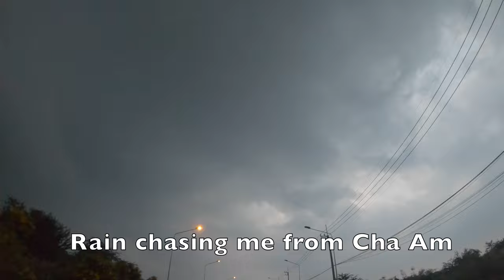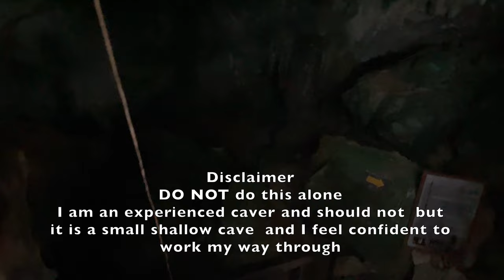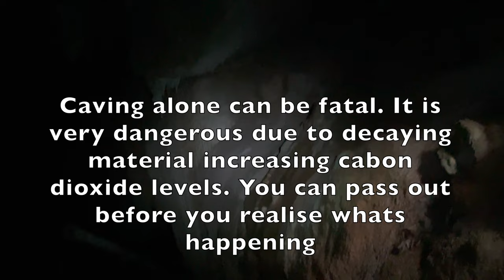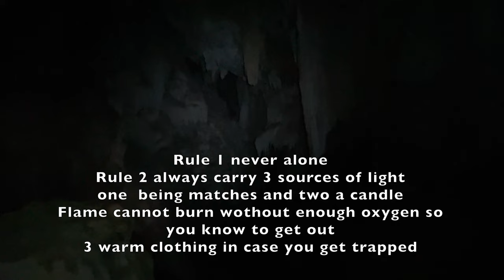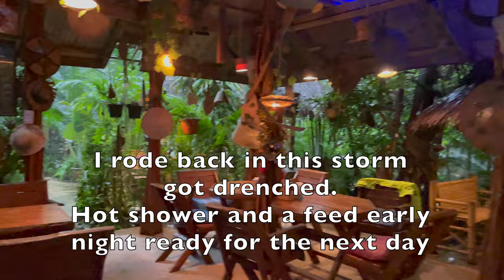2 Day retreat to Khao Sam Roi Yot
Needed some solitude and contemplative alone time. This was somewhere I had not really spent much time at before and so off I went on a whim.
Turned out to be the right move, demons dissipated rapidly and the place itself was healing. Such beauty beyond my words.
Accomodation was at Blue Beach Resort. Very helpful people. Thanks Rick and his wife who I think is probably one of the better chefs in all Thailand.
Apparently under normal circumstances you need a reservation.
Facebook Link as there is no webpage.